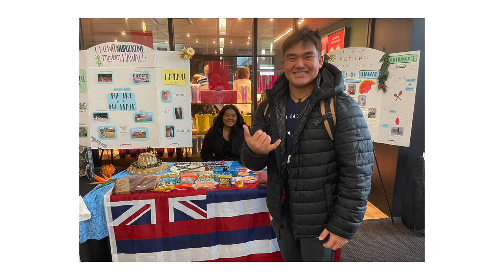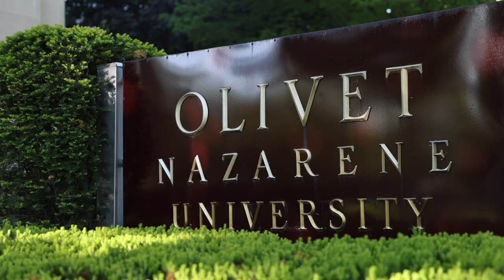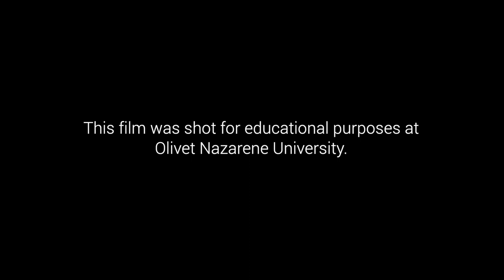808 Documentary - Hawaii & The Olivet Nazarene University Football Family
808 Documentary - Hawaii & The Olivet Nazarene University Football Family